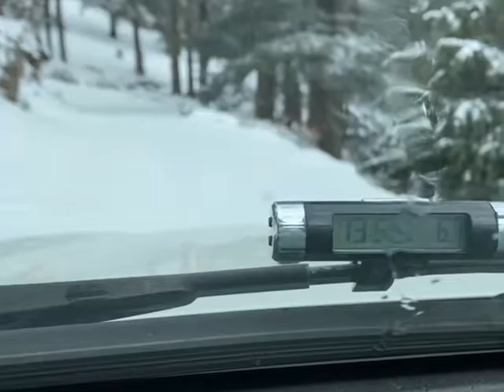Bouyablane en plein saison des neiges جبل بويبلان الجوهرة و الثلوج